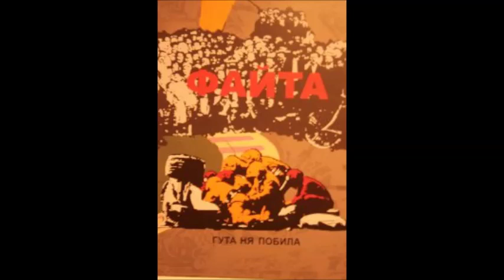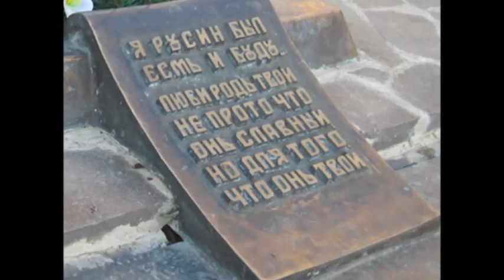Podkarpatská Rus \ Підкарпатська Русь_свята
КАРПАТО-РУСИНЫ НЕ УКРАЇНЦІ НЕ ПОЛЯКЫ НЕ СЛОВАКЫ НЕ РОСІЯНИ ТАК БЫЛО ТАК І БУДЕ УСЕ!